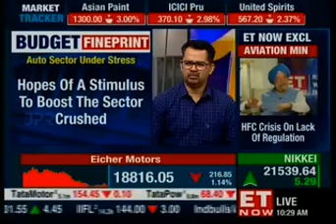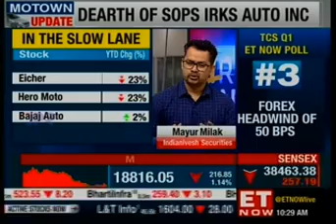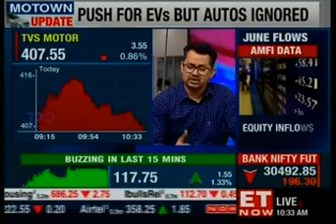ET Now First Trades 09 July 2019 06min 28sec Mr Mayur Milak Indianivesh Sec 10 28am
Mayur Milak- Senior Research Analyst, IndiaNivesh was Live on ET NOW show of First Trades on 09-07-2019 at 10.28 am